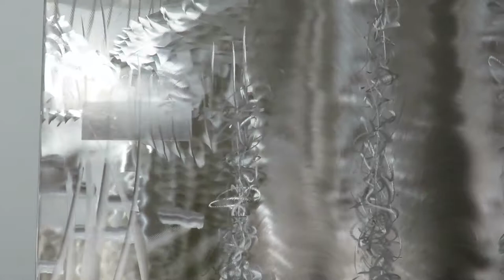BRM Sculpture The Spell, 4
Bruce Robinson MacDonald (BRM) of the Havoc Gallery in Burlington, VT, creates astonishing stainless steel light sculptures that appear to move as you walk around the room.  Rather than walking around the room, I set the camera in a fixed position and moved lights around the room.  Since the sculptures reflect ambient light, they can take on any color or intensity, changing throughout the day.  All of this magic is done by carefully abrading the surface of the stainless steel sheet.  After 20 years, BRM is a master at this arcane art.